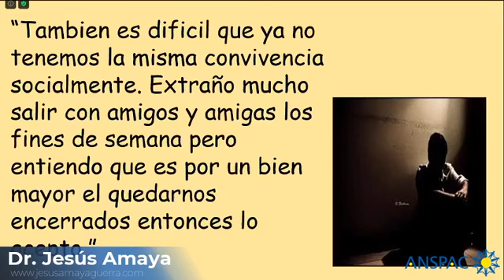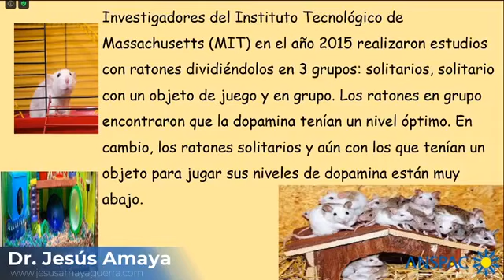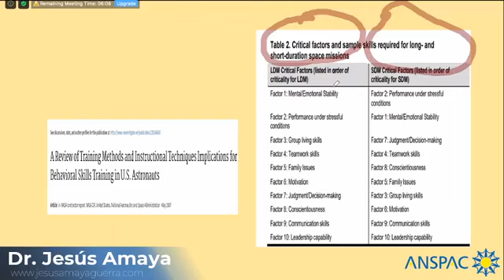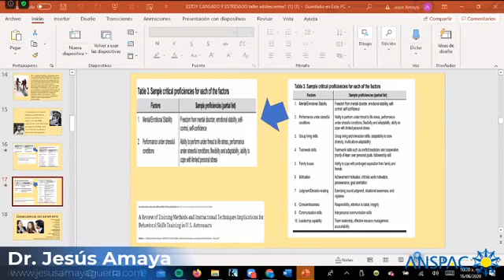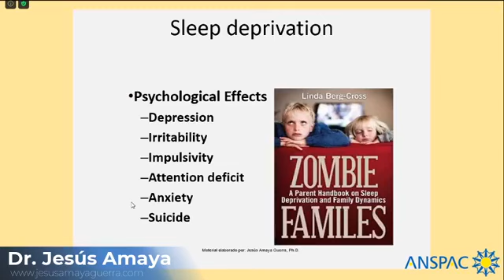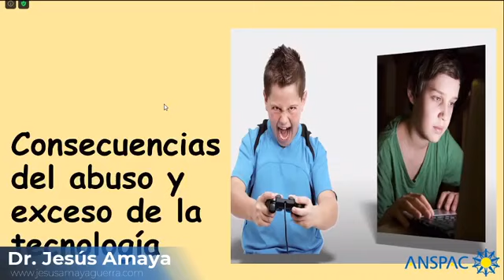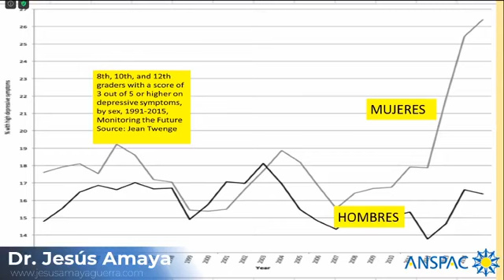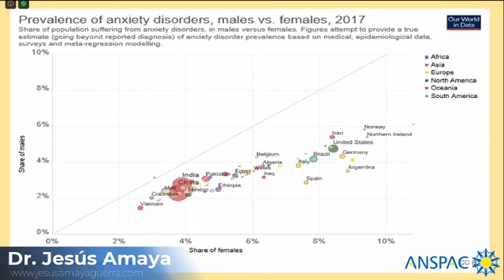La Familia ante la Contingencia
Conferencia impartida por el Dr. JESÚS AMAYA GUERRA
Lic. en Educación con Maestría en Desarrollo Organizacional por la Universidad de Monterrey
Maestría en Psicología Clínica en España